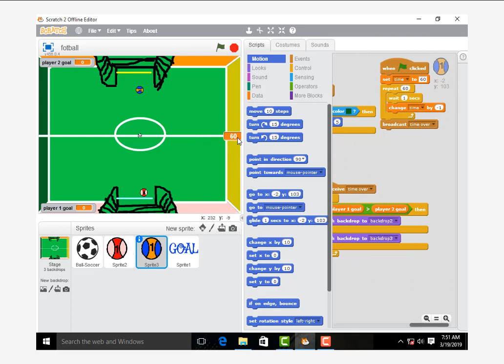How to make a football game in scratch..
"""""""""Scratch programming"""""""""